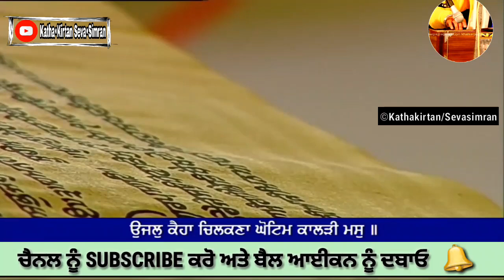🔴Today Live Hukum Nama Sahib From Harmandar Sahib,Amritsar 4 May,2020